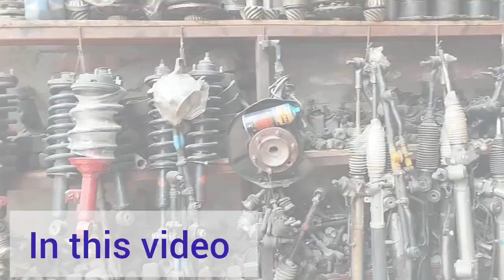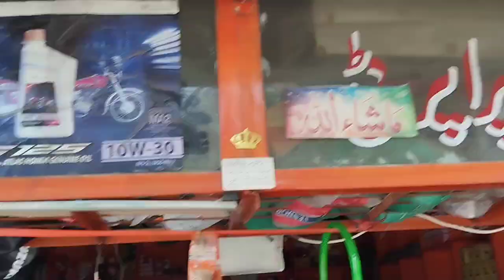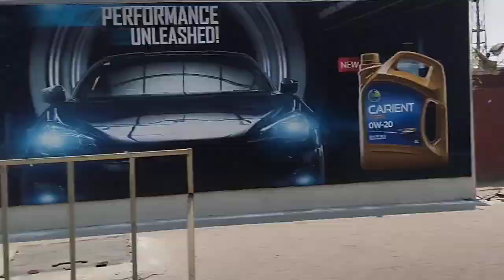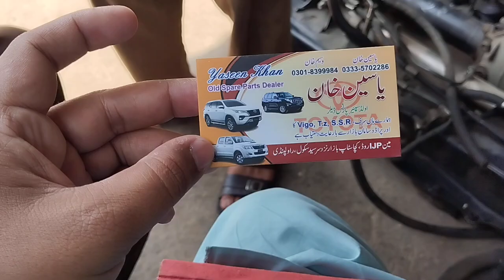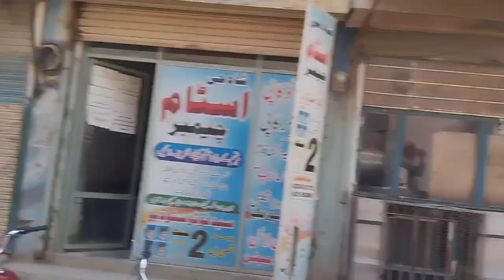kacha Stop Rawalpindi spare parts |Intehai sasty gariyun k pasts use aur new |Rashid Malik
1.
2.
3.
4.
5.
6.
7.
8.
9.
10.